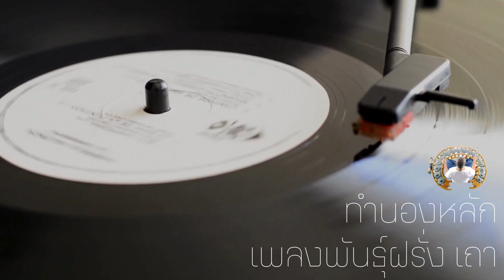พันธุ์ฝรั่ง เถา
ไฟล์เสียง (สื่อชั่วคราว) ระหว่างรอการบันทึกวิดีโอ
อยู่ในระหว่างดำเนินการ

บอกทำนองหลัก : พงพิพัฒน์ พรวัฒนาศิลป์
ผู้บรรเลง : ภูดินันท์ ยินดี
ฝ่ายผลิต : เมธาสิทธิ์ คชชา
ควบคุมการผลิต : ปกป้อง ขำประเสริฐ